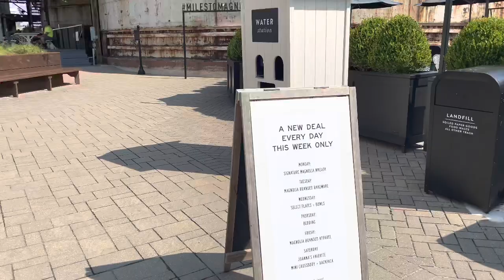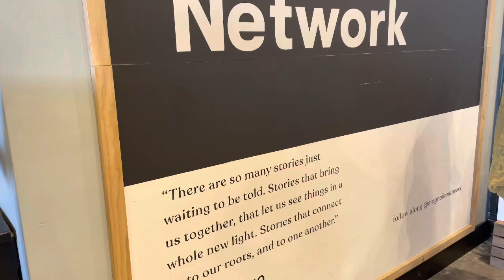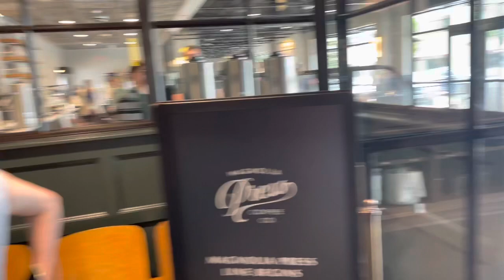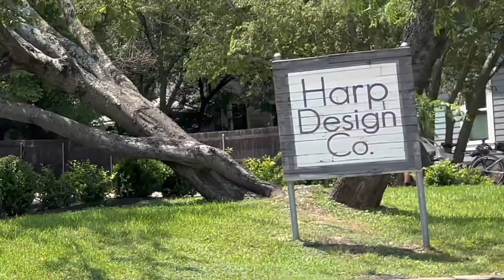Day at THE SILOS - Waco Tx at Magnolia Market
Spent a day at the Silos. It was a pretty neat and fun day. Packed from early morning to travel back to Okc. It was Super Hot but all worth the trip. 😎 My wife was in Heaven, wanted to buy everything! Chip and Joe, if you ever watch this Video, my wife would love to meet you in person!! 🤭We really recommend, its a Family Place, but mostly recommended for Adults if planning to spend more than 4 hours. 🕦